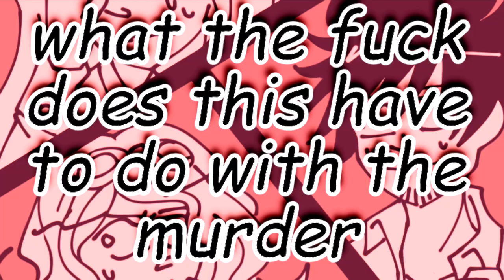kokichi ouma's almond milk addiction (animatic + audio)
this abomination took me two straight days of work to make and now it's ready for the world. I was left alone in an apartment catsitting for a whole day and this is what I decided to spend my time getting into

all of the art in this video and the audio were made and recorded by me, including the music playing for the majority of the video.

also if you're wondering what I meant when I said "my brother always gets kokichi wrong", I mean he kept characterizing kokichi as lovesick komaeda since he played the rest of the series but not v3